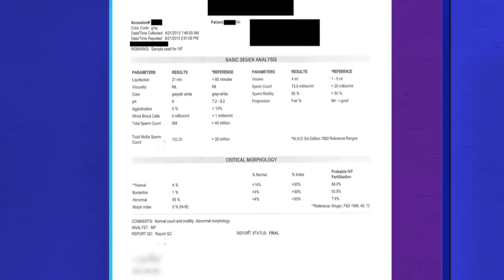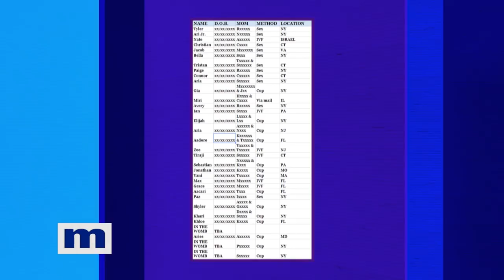Meet The Sperminator...He Has 29 Kids With 24 Women And Claims Them All! | The Maury Show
In a "Social Sit-down" Ari Nagel, better known as the Sperminator, discusses with Maury why he has made it his life's mission to impregnate any woman who asks for his seed.  To date he has 29 children with 24 women and 3 on the way